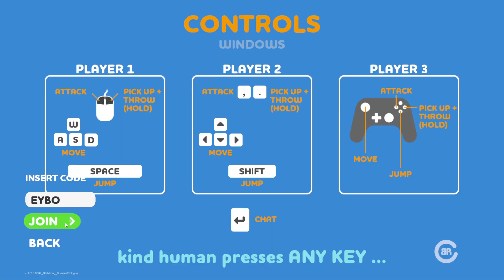Rubber Bandits: Summer Prologue (Gameplay) [PT-PT]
EYBO

Gaymer participante:
Aidos 'pa99'